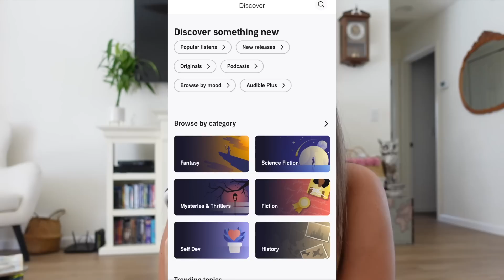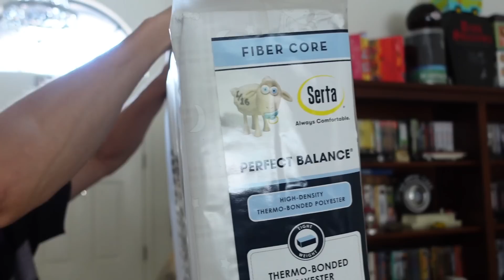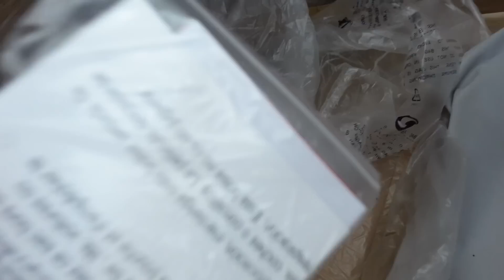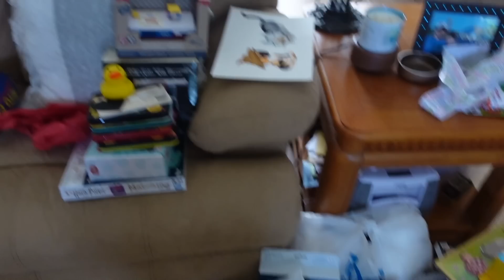Nursery Items Arrive, Baby Bassinet, & Kitchen Tidy